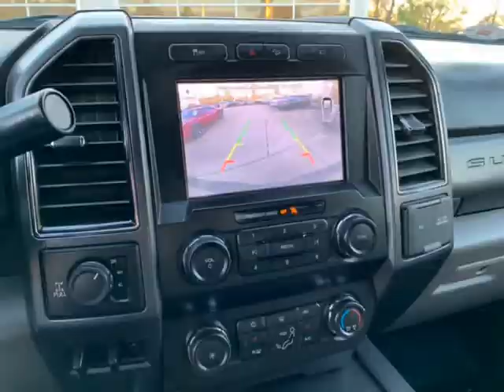2019 Ford Super Duty F-250 4WD Crew Cab Gas (Houston, Texas)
6105 North Freeway
Houston